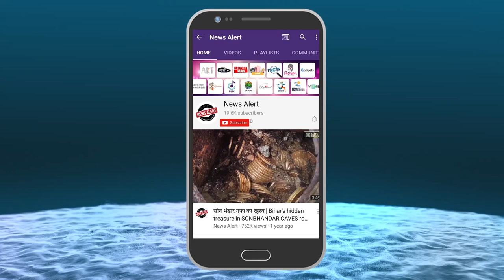जब बिजली के तारों में फँस गया बच्चा लंगूर - Child Langur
जब बिजली के तारों मेन फँस गया बच्चा तो लंगूर ने जान पर खेल कर बचाया बच्चे को